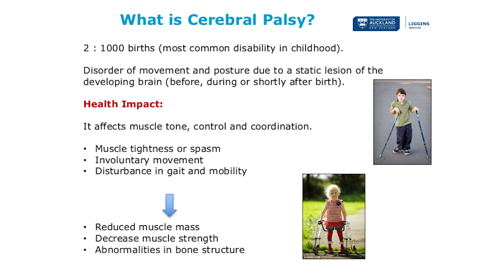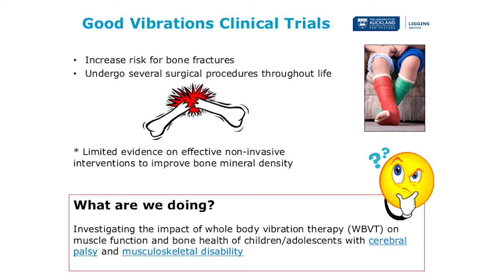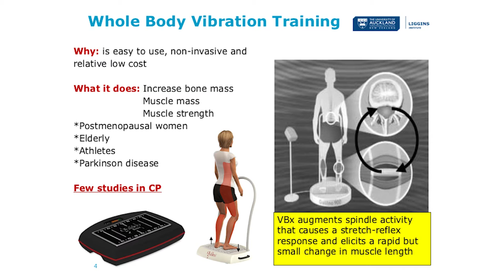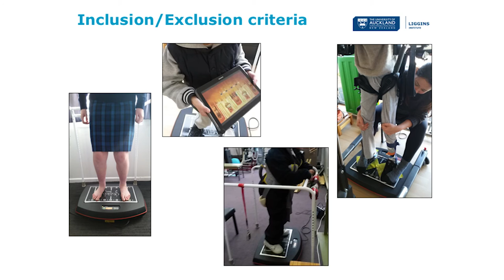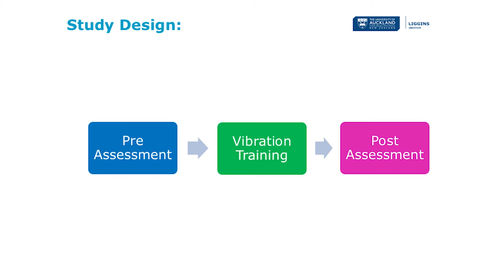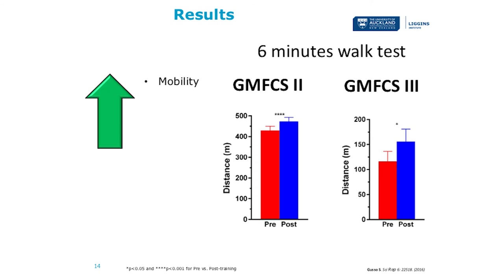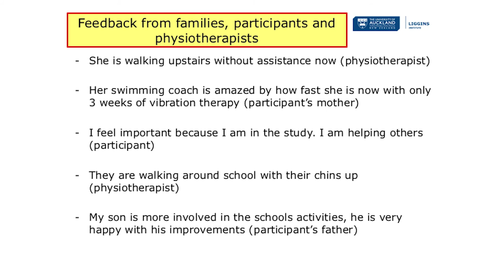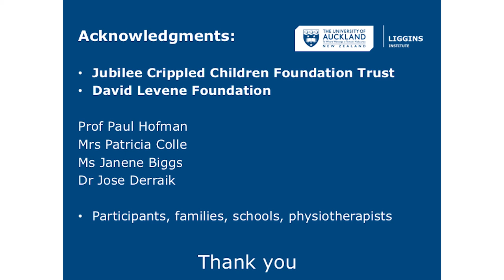How can we improve life for kids with cerebral palsy?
Cerebral palsy is the most common cause of physical disability in childhood, yet treatments to relieve the effects are limited. Cerebral palsy affects movement control which over the years impacts muscle and bone health. However, in a unique trial at the Liggins Institute’s Clinical Research Unit, research fellow Dr Silmara Gusso discovered huge improvements in children with cerebral palsy who used a vibration plate for just a few minutes a day. In this presentation she explains how the clinical trial worked and some of the biggest breakthroughs for participants.